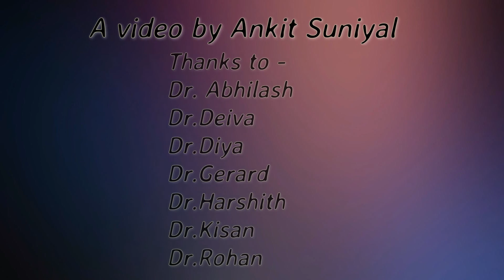Tips to crack PG Medical entrance Exams | part-1 - NEET-PG/PGI / AIIMS/ JIPMER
Here are the top rankers of various PG Medical Entrance exams to help you & to share their knowledge & wisdom.